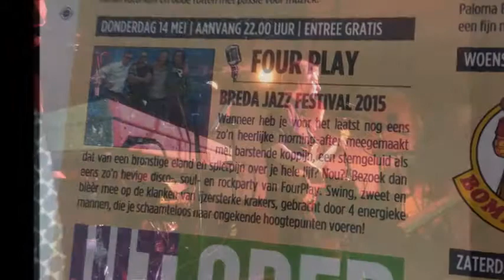FourPlay (Bredase coverband) - Feel so tall in the summer AUDIO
Bredase coverband FourPlay - DJ-medley "Feel so tall in the summer".